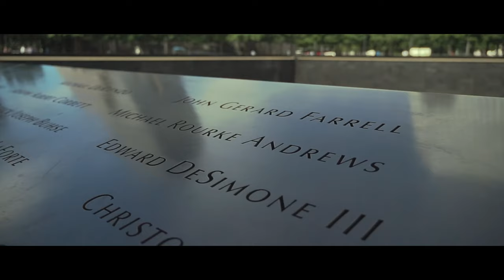I still love my Sony a5000 in 2024: New York City Montage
Exploring the City with the Sony A5000 and Budget Lenses! paired with @yongnuoworldwide5772 YN 50 mm F1.8 E mount and the sony 16mm F2.8.

Hyper-lapse were shot on my phone